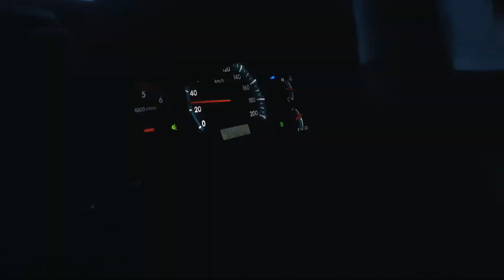Driving to Spiti in Winters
Experience of Lifetime

Spiti in winters is definitely an Experience of Lifetime but it depends on you how you want to travel. If you are travelling with Go Boundless team your trip will definitely turn into an experience.

Know what you are getting into

Going to Spiti in winters is not a luxury holiday and it’s not a regular hill-station, it is a high-altitude desert with extreme terrain and weather. We won’t recommend you to go alone as driving here requires snow driving skills and attention. Everything freezes in winters, even your diesel freezes. You have to be fully equipped before taking this trip.

When to make the trip
Spiti is beautiful in all seasons but winters are like magic. If you are not use to extreme cold we recommend you to take one of our summer expeditions.
Spiti in winters is harsh. Minimum Temperature falls to -20 to -30 degrees. You need a complete guidance to plan a trip in winters.
What car to take
Summer time – From Shimla to Kaza, you can take any car but avoid too low clearance cars.
Kaza to Manali- Only high clearance cars . The route from Manali to Kaza is very rough, and gets worse in the monsoons with multiple water crossings.
Winters – Only 4x4 cars  with snow chains

Which route to take?
Summer Time: You can enter Spiti either from Manali or Shimla.
Winter Time: single entry point from Shimla